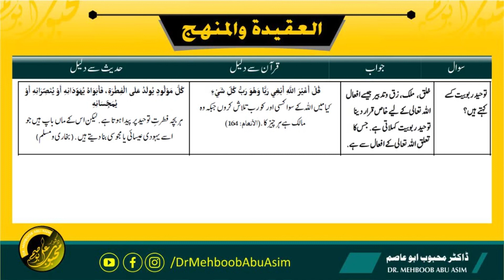12) Tawheed e Rububiyyat Kise Kehte Hain? ll Dr Mehboob Abu Asim